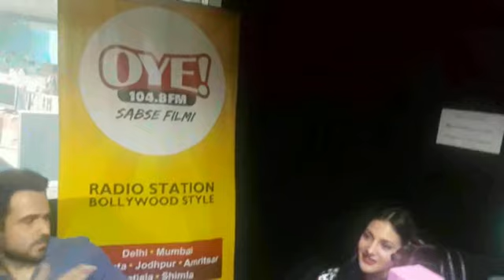Kiss Tales Of Emran Hashmi with Siddharth Kannan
When you want to know about a kiss, who is better than Emran Hashmi as a Guru. He reveals it all in this video.